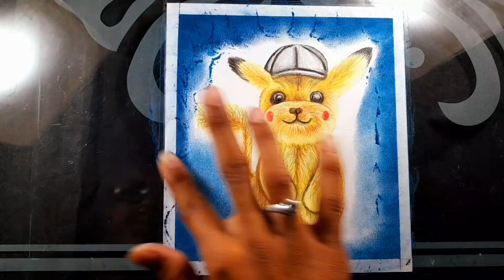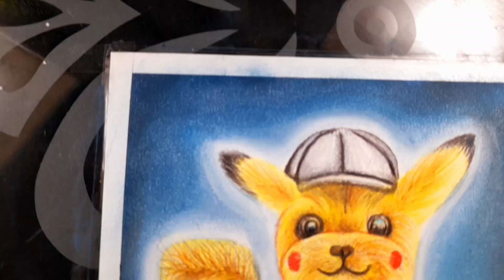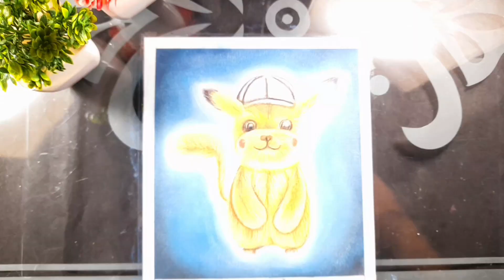How to draw Pikachu || Beginners drawing tutorials step by step || easy drawings step by step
Hey guys!
In this art drawing tutorial i will show you How to draw Pikachu  || Beginners drawing tutorials step by step || easy drawings step by step.